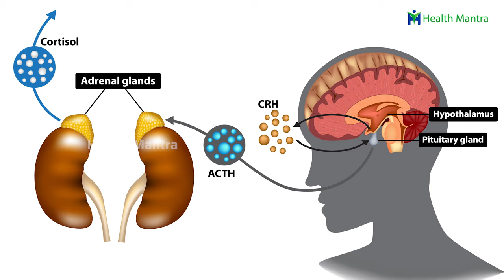Pregnant | గర్భిణీ స్త్రీ దీన్ని అసలు ముట్టుకోవద్దు యమ డేంజర్ !! | Dr Manthena Satyanarayana Raju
Pregnant | గర్భిణీ స్త్రీ దీన్ని అసలు ముట్టుకోవద్దు యమ డేంజర్ !! | Dr Manthena Satyanarayana Raju | HEALTH MANTRA